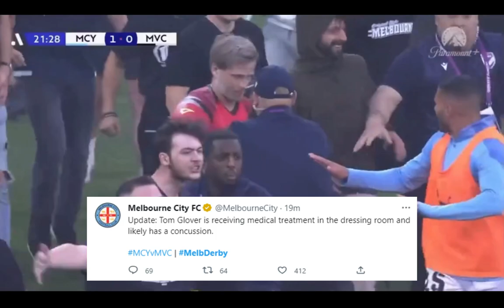AUSSIE FOOTBALLER ASSAULTED BY FANS IN MELBOURNE DERBY?!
Melbourne City's Thomas Glover / Tom Glover was assaulted by Melbourne Victory Fans On Saturday Night's Melbourne Derby. The Match Was Suspended and called off. This was done in protest of the APL agreeing to have the finals hosted in Sydney for the next three years. I think they might've taken it a bit too far...